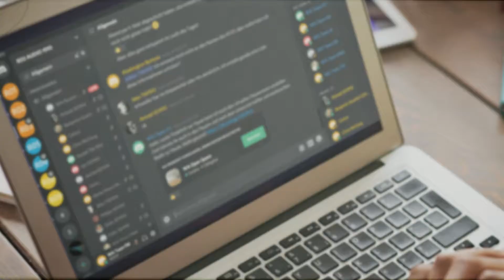Kursstart 04. Mai 2020 online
Liebe neue Studierende und Interessenten,

das neue Semester startet am 4. Mai.

Wir haben bereits erfolgreich auf Online-Unterricht umgestellt, bis wieder Präsenz-Unterricht sicher stattfinden kann. Für jede Klasse existiert ein leicht zu handhabendes virtuelles Klassenzimmer.  Per Livestream vermitteln die Dozierenden ihre Kenntnisse und kommunizieren mit euch.

Alle bürokratischen Angelegenheiten können postalisch oder digital erledigt werden. Unsere IT-Administration hilft euch bei der Installation der notwendigen Software für den Online-Unterricht.

Wir stehen für eure Fragen zu den regulären Öffnungszeiten zur Verfügung.

Studienberatung:
Matthias Becker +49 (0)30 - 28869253
Andreas Tschirswitz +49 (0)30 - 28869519
Oleksandra Meier-Kruk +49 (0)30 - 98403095

Euer WAVE AKADEMIE Team